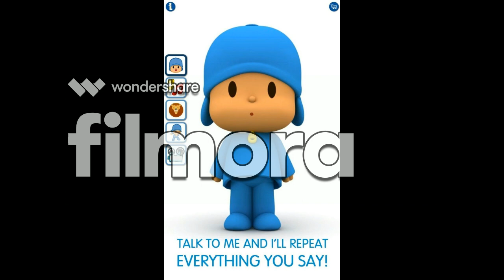Aladdin Pan Part 9 - Following The Leader/Meet Chef Indain And The Indains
Aladdin Pan Cast Known:

Peter Pan - Aladdin (Aladdin Movies And Epsiodes)
Tinkerbell - Tinkerbell (Tinkerbell All The Movie/Disney Faries)
Marry/Mrs Darling (Wendy's Mother) - Lora Light Skywalker
George/Mr Darling (Wendy's Father) - Kris (Barbie Video Game Hero)
John - Sora (Kindom Hearts)
Micheal - Pocoyo (Pocoyo 1-5)
Wendy - Princess Bella (Barbie Video Game Hero)
Nana - Lady (Lady And The Tramp)
London - Paris
Micheal's Bear - Mr Dinkels (Dreamworks Trolls)
Captain Hook - Jafar (Aladdin Movies And Epsiodes)
Mr. Smee - Lenny (Poppixie)
Pirates - The City Biggest Villains (Top Cat Begins,The Angry Birds Movie,Net Ghost Pi Po Pa,Lolirock,Miraculous Tales Of Ladybug And Chat Nior Korea Version,Yin Yang Yo Japan Version,Teen Titans Go!,Descendants Wicked World And All My Version)
Himself - Singing Pirate With Accordion (Peter Pan)
Tick Tock Crocodile - Barnsbas (Dreamworks Trolls)
The Lost Boys - Nobi,Suneo,Gain (Doreamon),Rin Kagmine (Vocaliod 3D),Yuka Ichijo (AKB0048),Jessica (Gormti),Judy Hopps (Zootopia),Chip And Dale (Chip N Dale Rescue Rangers),Satin,Cheinille,Smidge (Dreamworks Trolls),Crash,Eddie (Ice Age Collision Course),Shimmer (Shimmer And Shine S2),Sticks The Badger (Sonic Boom),Crystal (Barbie Video Game Hero),Cherry Jam (Strawberry Shortcake Berry Bitty Adventure),Gotenks,Son,Goten,Turnks (Dragon Ball Fusion) And Yucca (Poppixie)
Other Children - Chuck (Disney Asia/Sony Pictures Animation The Angry Birds Moive),Nolix (The Fixies),Brain (Top Cat Begins) Poppy And LuLu (Leage Of Leagends/Star Gurdains)
Thimselves - The Indians (Peter Pan)
Himself - Chef Indian (Peter Pan)